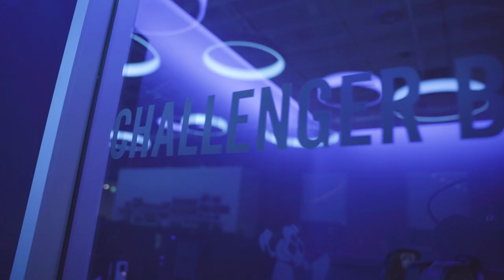Friendly Fire | Game Design VS QA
In this series, Rioters interview other Rioters about their work, all while locked in a battle to the death on Howling Abyss. Riot QA analyst Chris Roberts and game designer August Browning chat about their work on the new Kayle and Morgana update while playing Kayle and Morgana. Come for the questions, stay for the chaos.